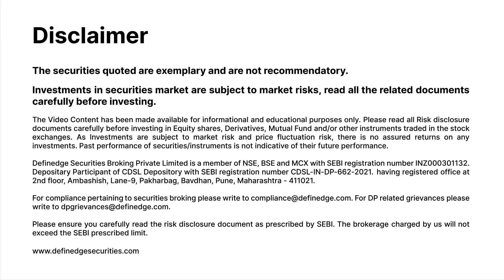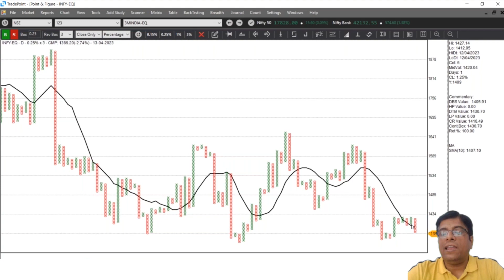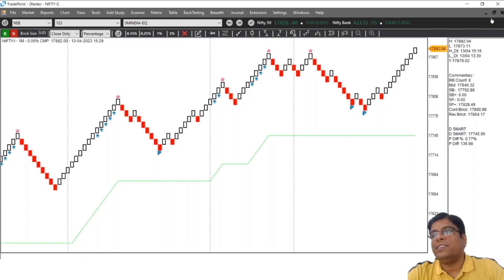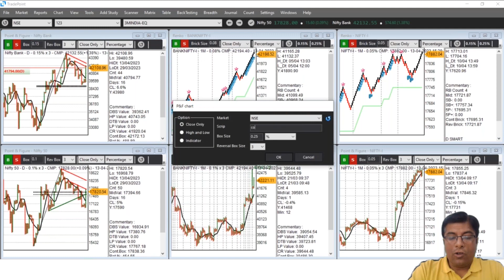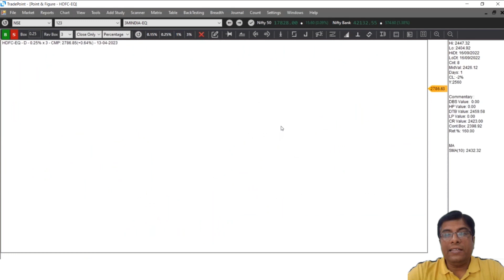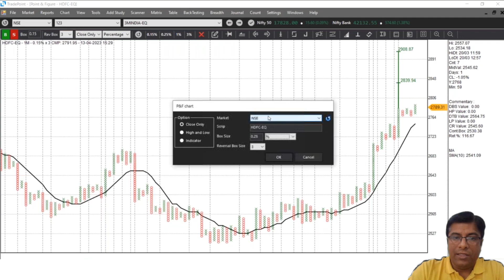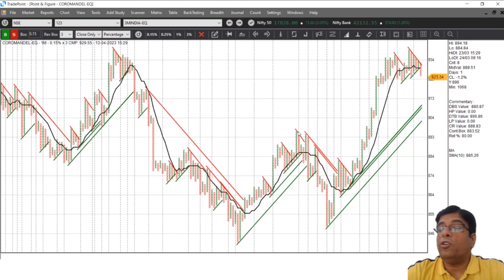Market क्या लगता है ? | Low risk chart setup | 13th April 2023 | Raju Ranjan | Definedge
Hello dear viewers, welcome to a new series hosted by Raju Ranjan. In this series he will giving a daily view on the market. He will provide a brief overview of the stock market's performance for the day, including the major indices.

The videos are designed to be informative and concise, giving you a quick snapshot each day. Whether you're a seasoned investor or just getting started, our daily stock market view series is a great way to stay up-to-date on the latest market trends and developments. So be sure to tune in each day for our latest video!
Raju Ranjan is using TradePoint Desktop Trading Terminal an advanced charting platform that offers a wide range of charting tools. Real-time bar, candlestick, P&F, Renko, Line-break, Kagi, Heikin-ashi, Ratio, Relative Strength, Straddle, Strangle, PCR & Multi-leg charts with unlimited tools and indicators. Innovative studies on each charting type
Definedge
To learn more you can attend our educational programs Market Patshala and Traders Nest which are conducted by our team regularly.
To check the recent events please visit our events calendar or

Definedge is primarily a product, research, and education company that also offers stock broking. All Definedge tools are now available to you for FREE on all market segments like NSE, F&O, BSE, MCX, and CDS in real-time
A few years ago, we conceived an idea of demystifying and simplifying trading and investing with our innovative tools and techniques. Now it is our intention to bridge the gap between analysis and trading platforms. We are on a mission to educate and build innovative & useful tools for our subscribers and empower them to take better decisions. We are always exploring ways and means to provide them more. We are driven by our willingness to contribute to the community